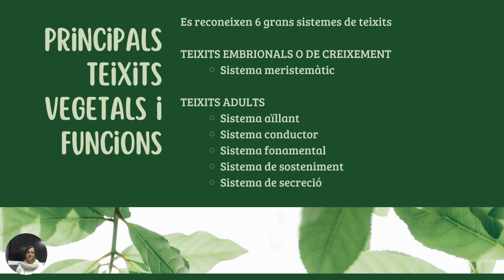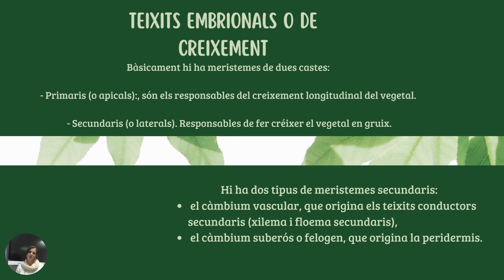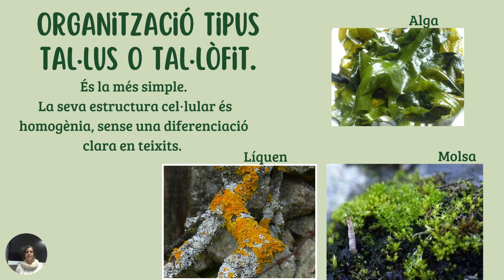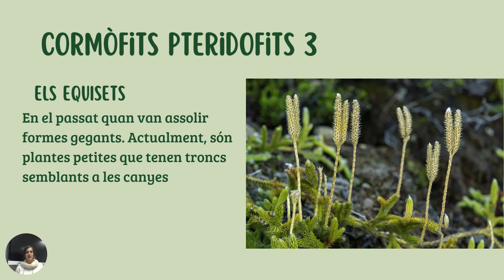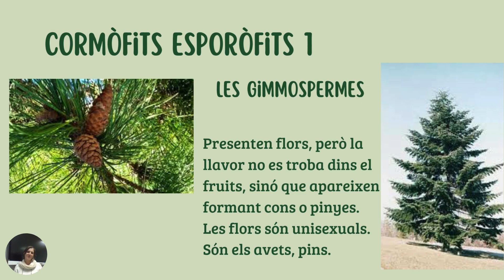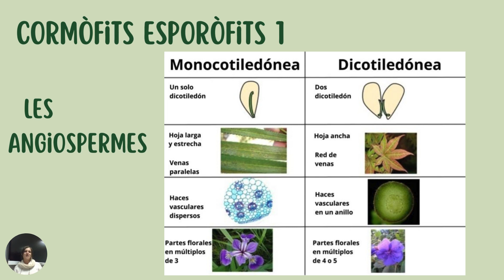HISTO VEGETAL Bio PUIB25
Autor: Malén Vidal.
PUIB25 Biologia, Bloc 5 Histologia Vegetal